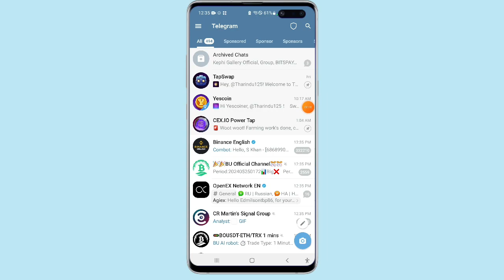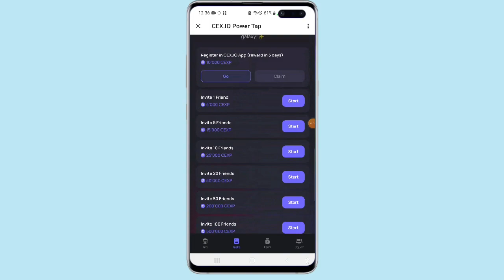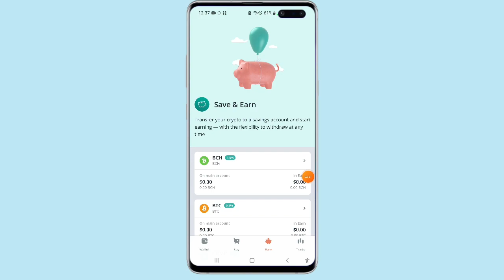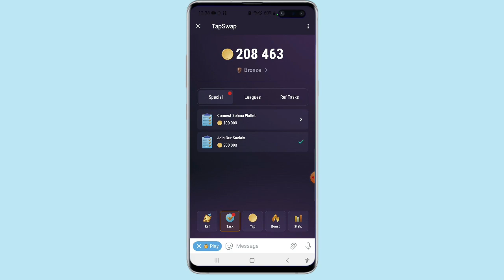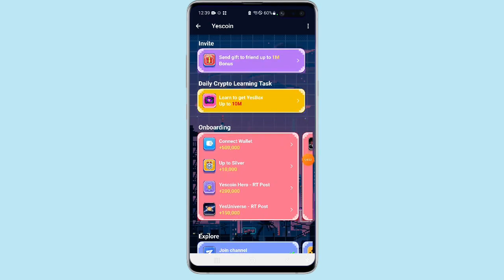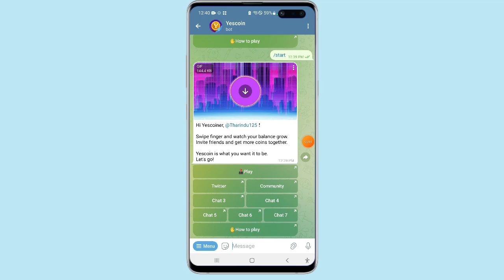telegram තියෙන හැමෝටම කරගන්න පුලුවන් සුපිරිම free airdrop 3ක් 😍 || $100 + profit 🔥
☝️              JOIN FAST               ☝️